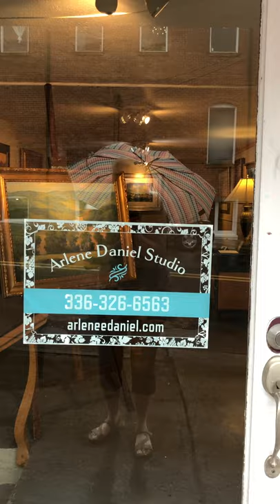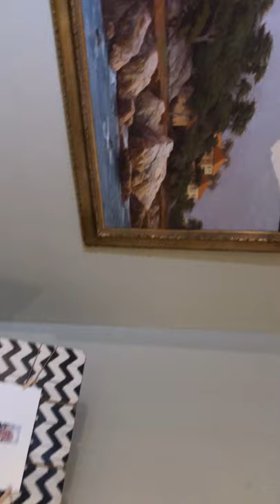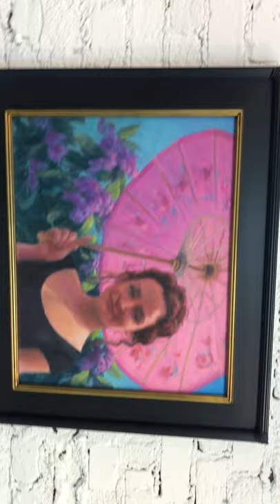Arlene Daniel - Drawing and Painting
Join Arlene for an intimate tour through her studio, showing off her beautiful landscapes and portraits. Find and support her work at arleneedaniel.com